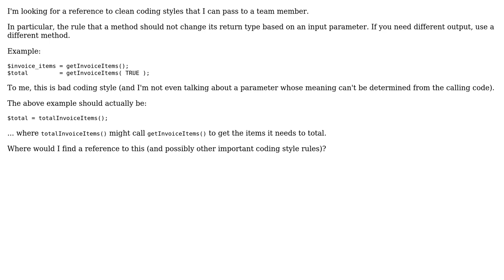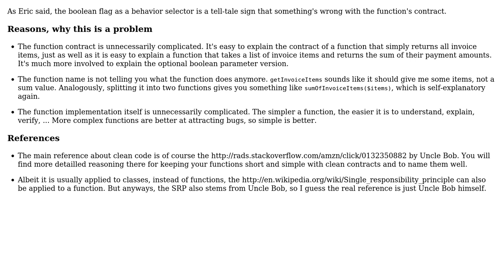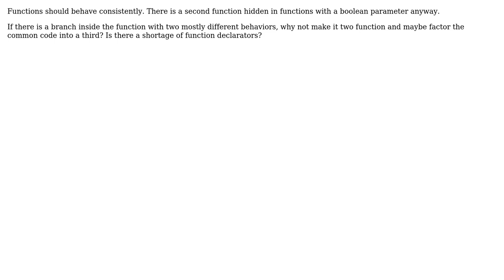Software Engineering: Is it OK to have a method return different types based on a parameter?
With thanks & praise to God, and with thanks to the many people who have made this project possible! | Content (except music & images) licensed under CC BY-SA | Music | Images & others | With thanks to user RickMeasham user Kilian Foth user Frank user EricSchaefer and the Stack Exchange Network Trademarks are property of their respective owners. You are responsible for your own actions.